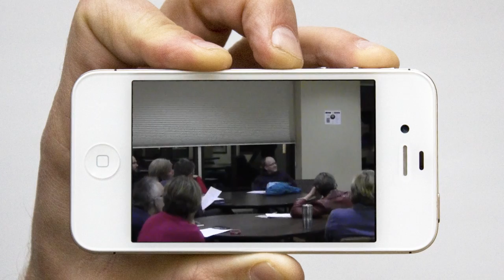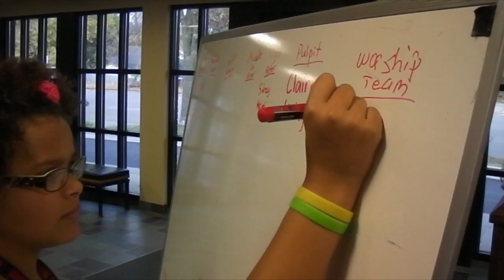Bigger and Smaller [Extended]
How can something get bigger and smaller? At Gloria Dei we're doing just that. More worship opportunities, more Bible studies and classes, all based on a generational ministry model that encourages all sorts of expressions of what it means to be church. But there are also more small group (GroupLife) opportunities that encourage the growth of community and depth of relationships.